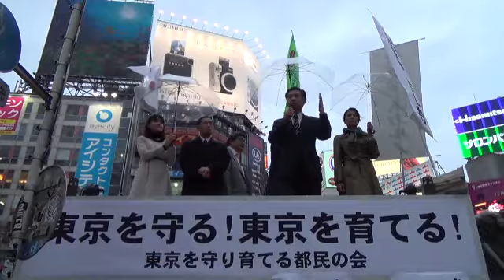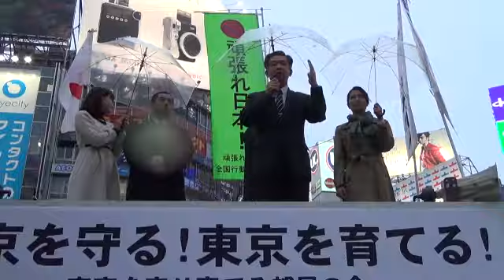優れた行政能力、危機管理能力の田母神としお氏こそ！ 石井よしあき元空将補14.1.8渋谷駅ハチ公前③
平成２６年１月８日、JR渋谷駅ハチ公前広場にて行われた【1.8頑張れ日本！全国行­動委員会　大演説会　「東京を守る！東京を育てる！強く、たくましく、優しい『心のふるさと東京を！』」】­­の模様です。